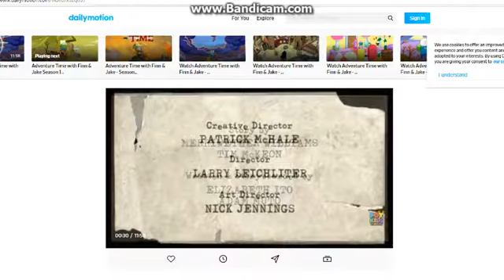Episode 01x18 "Dungeon" End Credits